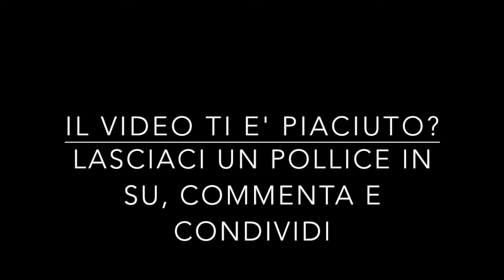[CND034] Hearthstone - Alafurion e Vaelastrasz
Primi due boss normal della quarta ala del Massiccio di Roccianera. Nefarian arriviamo !!!